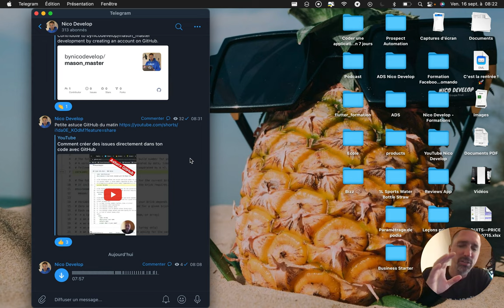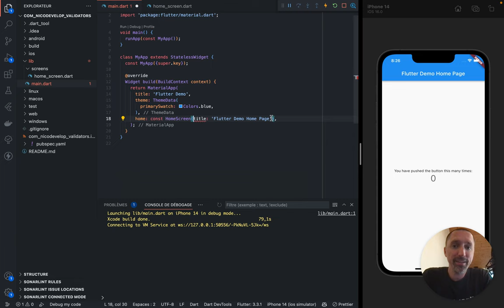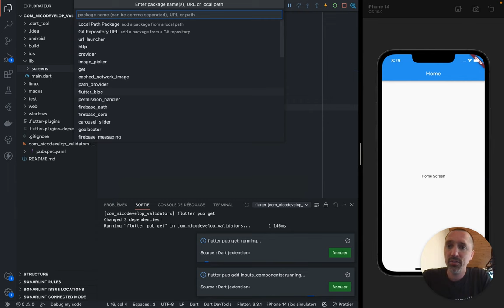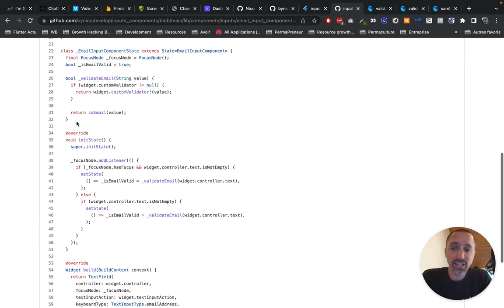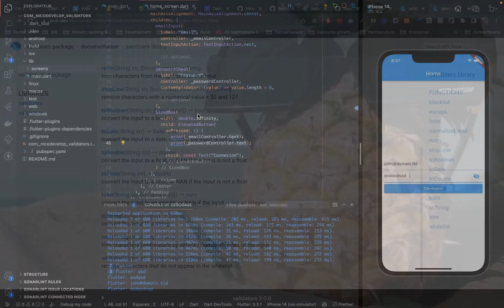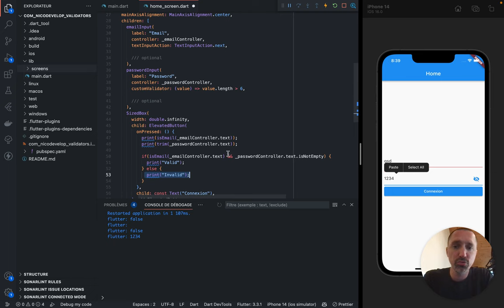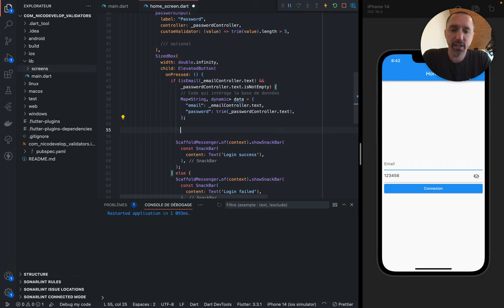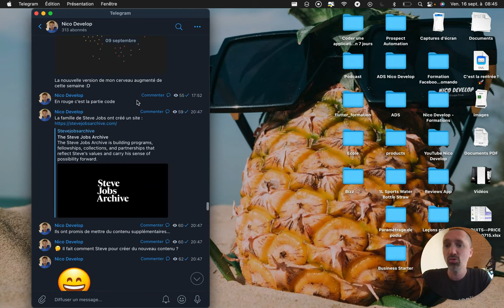Validation des données avec Flutter